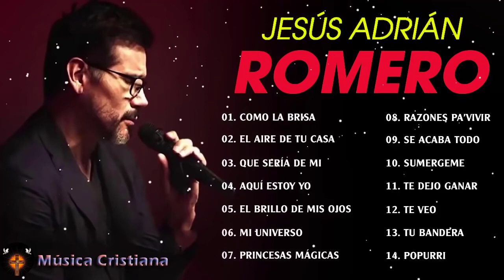POPURRI JESÚS ADRIÁN ROMERO Que sería de mi, Aquí estoy yo, Como La Brisa, El Brillo De Mis Ojos #5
✝️ Best Playlist Of Hillsong Worship Songs:
✝️ Best Praise and Worship Songs:
✝️ Top 100 Jesus Songs Of All Time: